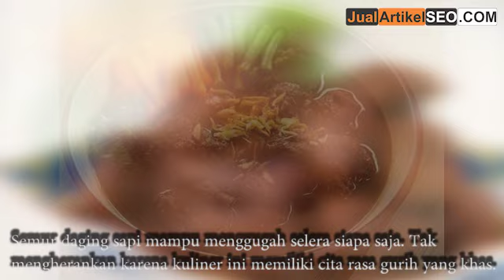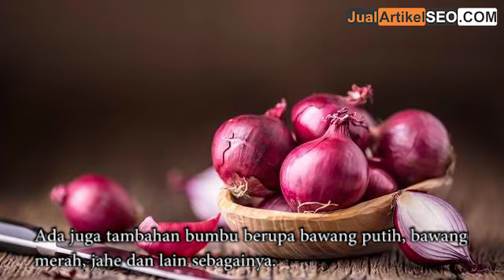Semur Daging Sapi, Kembaran Rendang yang Empuk Gurih